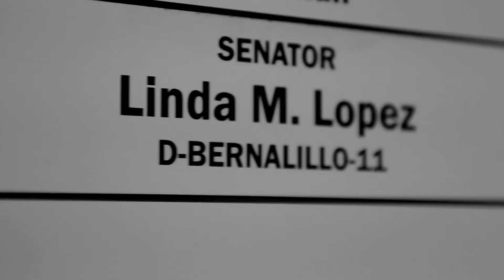Linda Lopez 4 Governor 2014 - THANK YOU NEW MEXICO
New Mexico, thank you for the wonderful journey!  Thank you for the opportunity.

I am here to work with you and for you.

¡QUE VIVA NUEVO MEXICO!

Linda